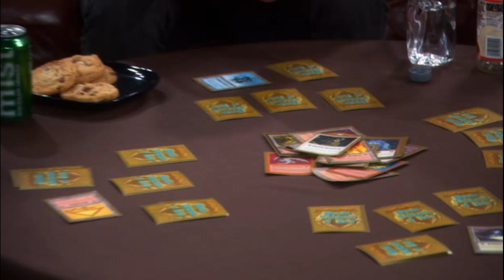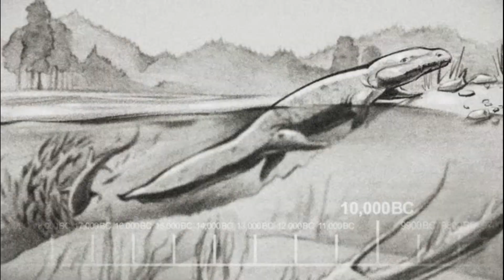The Big Bang Theory The Creepy Candy Coating Corollary1